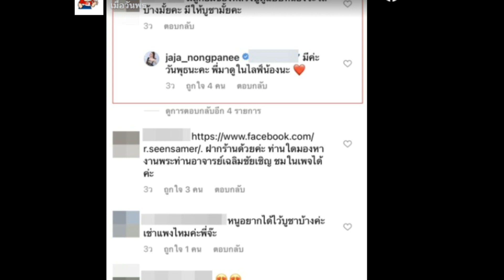จ๊ะ นงผณี จำเป็นต้องปรับตัว วางไมค์ เปิดตลาดไลฟ์ส่องพระเครื่อง!